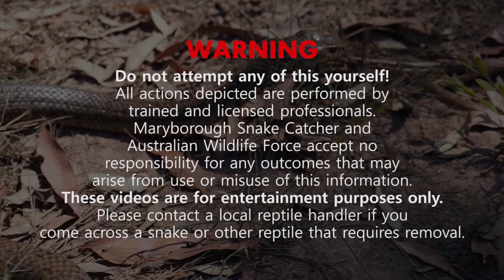Red-bellied Black Snake in Queens Park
This shows how easily snakes can be hide! Snake catcher Shane Epps locates an Australian Red-bellied Black snake hiding in the popular Queens Park in Maryborough, a very populated place! It is not a tiny snake either...!